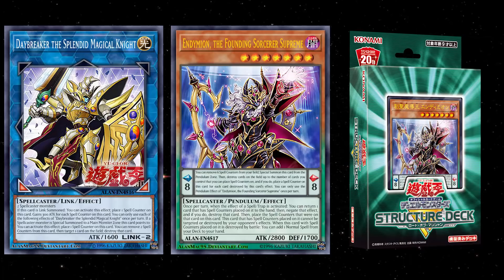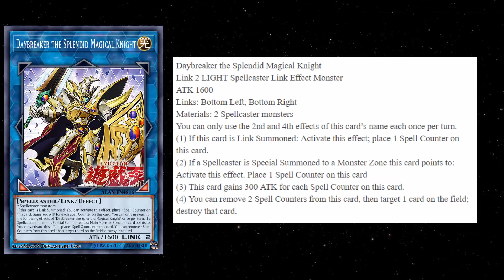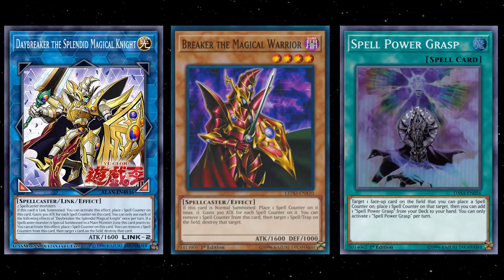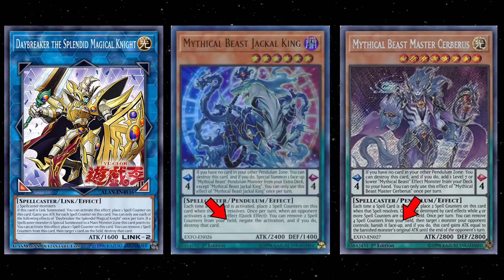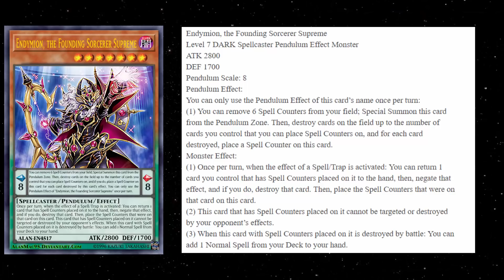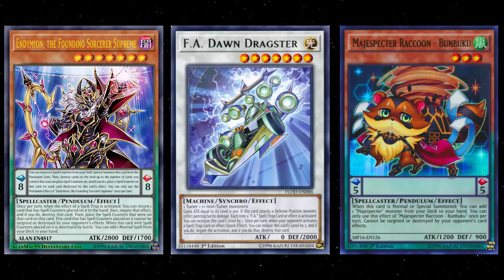Breaker The Magical Warrior Link Monster ?!? New Structure Deck Spellcasters Revealed !!